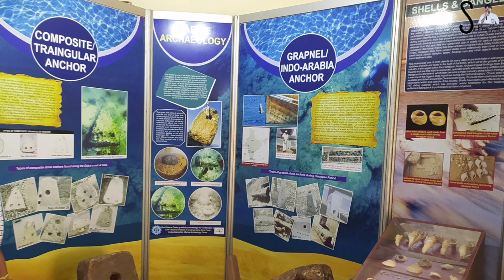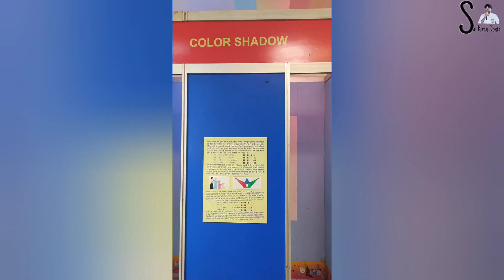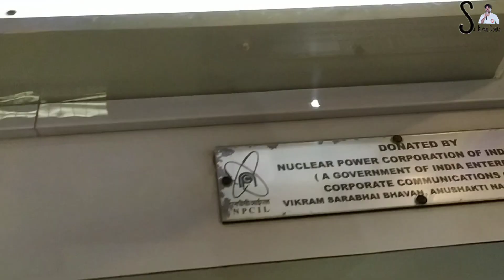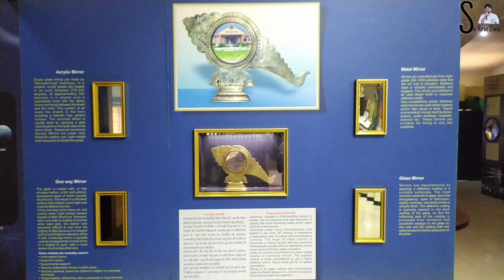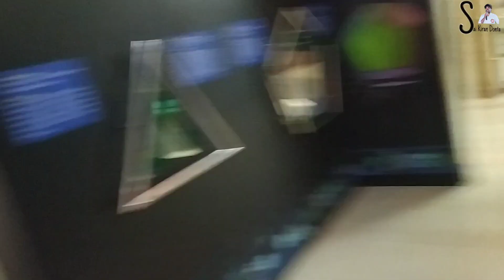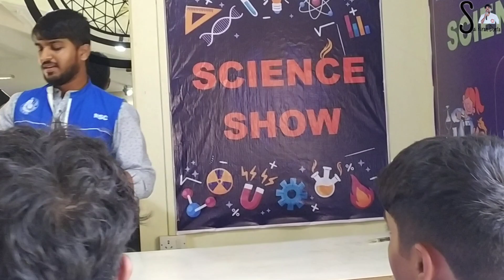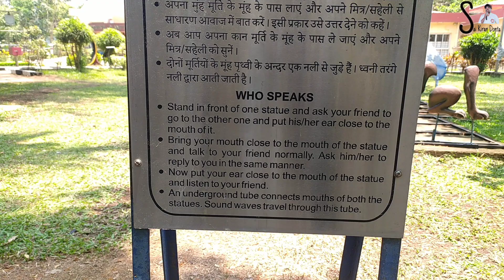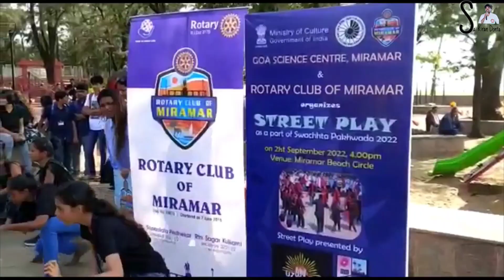Goa Science Centre and Planetarium | finest place to visit along with family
Goa Science Centre & Planetarium is a constituent unit of National Council of Science Museums functioning under the Ministry of Culture, Govt. of India and has been developed with collaborative support from the Govt of Goa. The Exhibition on “Science of Ocean’ is am attempt to make people aware of the versatility of the oceans and their significance to the life on earth. The exhibits in the gallery which are mostly interactive in nature, will enable the visitors to understand scientific issues pertaining to the oceans highlighting some of the aspects of oceans and its significance to life. Subjects covered in the exhibition include Birth of Oceans, Salinity of oceans, Wave formation, Vortex, Ocean Life forms, Ocean currents, Minerals from Oceans Etc.

Fun, excitement and a lot of action is what this new gallery is all about in a nutshell. It is a place where every move of yours counts and every action you take is responded to. A truly interactive experience is what the gallery promises you.

Here science unfurls its underlying logic and principles as you tinker with the exhibits and play with the options they offer for interaction. It is where you catch science in live action and discover for yourself why things happen the way they do.